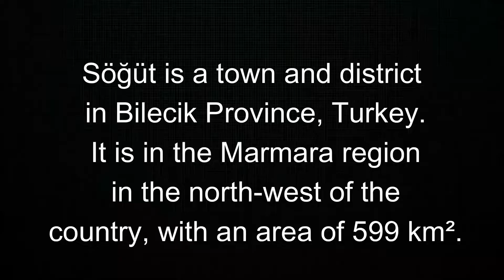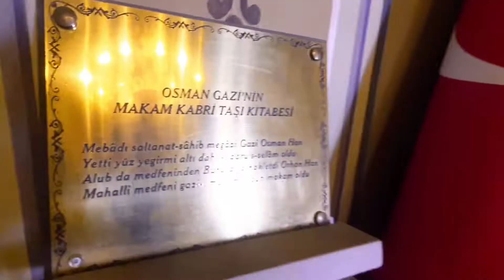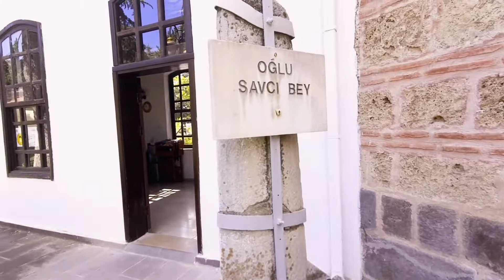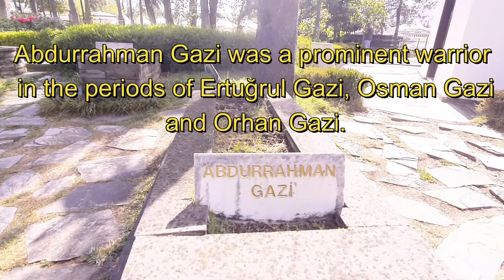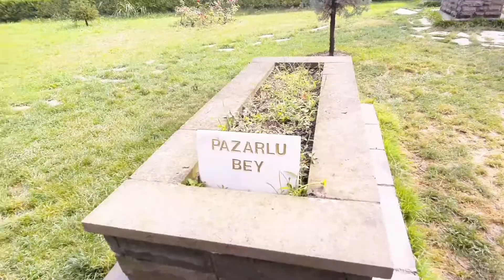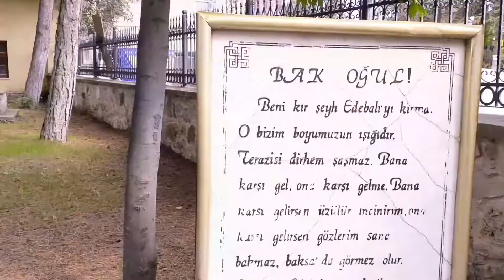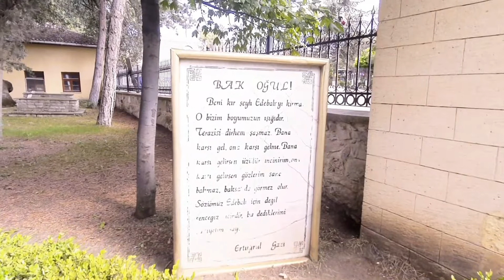Ertuğrul Gazi Tomb Visit || Halime Hatun Grave || Turgut ALP & Abdurrahman Gazi || Best Version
Hi friends,

I feel honored to get this opportunity. It is really an honor for me to share a video of Ertuğrul gazi's Tomb. You can also share your views and suggestions on social media. Please note that you will need COVID vaccine proof or PCR negative report if you wanna visit this place after 6th September by using public transport.

Here are links of the products I use for my YouTube content making:
First Camera
Instagram Camera
DJI Mavic Air
Phone Camera
GoPro Hero

My other videos are:

Turkey Travel/ Lockdown Updates Videos

Turkey Long Drive Videos

Turkey Street Walk Videos

How to find Monthly Rental Apartments in Turkey? AirBNB Monthly Rent of Apartments in Istanbul